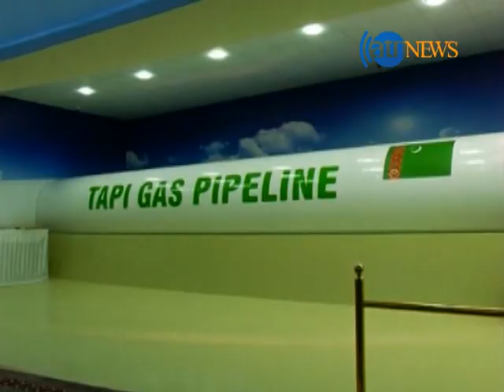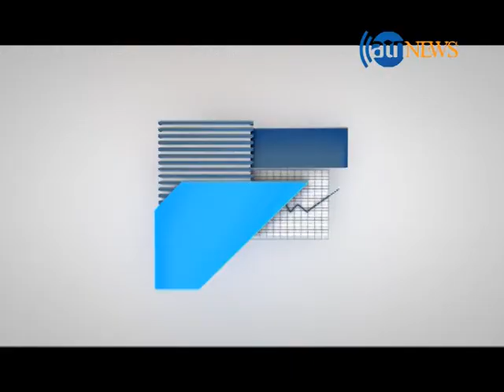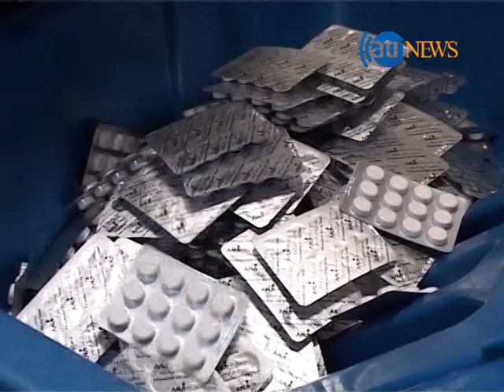Zerbena 14 July 2017 | برنامه زیربنا، ۲۳ سرطان ۱۳۹۶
مروری بر گزارشات اقتصادی یک هفته گذشته